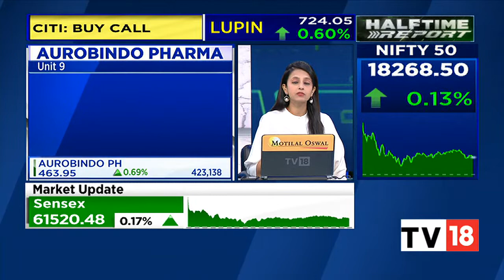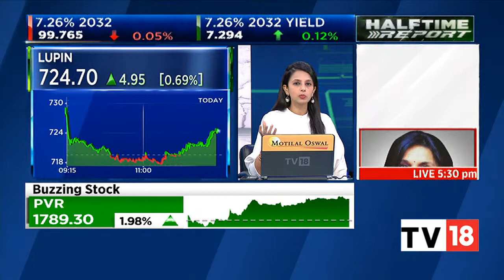U.S. FDA Issues 10 Observations To Aurobindo Pharma Under Form 483 | Halftime Report | CNBC-TV18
US FDA issues 10 observations to Aurobindo Pharma'sunit 9 under form 483. Ekta gives more details. Listen in.

n18oc_business